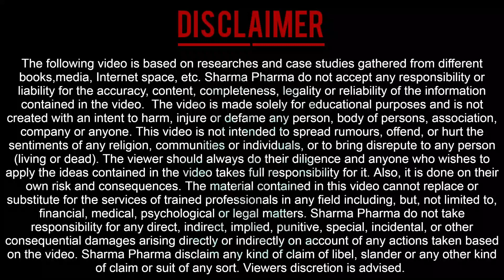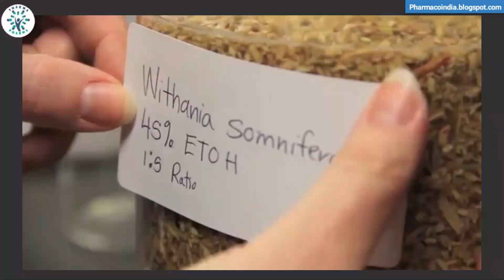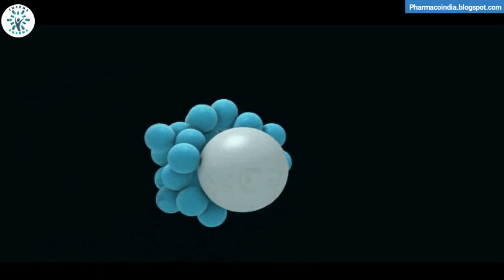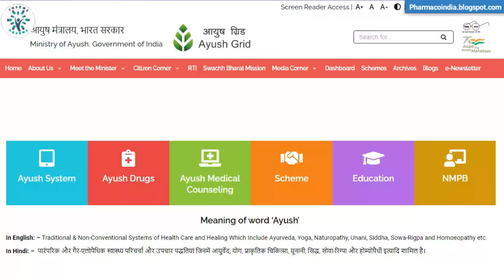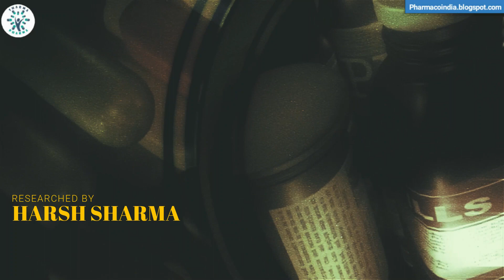Allopathy vs Homeopathy vs Ayurvedic - Reality!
The choice between Allopathy, Ayurveda, and Homeopathy has always been a dilemma. This video answers all your questions.

Dr Pankaj Aggarwal, the senior homoeopathy physician, says, "Homeopathy is way considered best when it comes to safe and sound treatment as it is devoid of any kind side effects or after as in allopath and indulges in to the recovery of the disease or ailment as in Ayurveda where you need many sessions to cure the disease.

It is believed in allopaths that diseases are treated with drugs, whereas in Ayurveda, healing is achieved with a combination of the five elements of nature, and in homoeopathy, the aim is to change the human body so that it responds in a more beneficial manner in order to restore the system.

🧒 Myself Harsh Sharma, currently I am pursuing a Bachelor of pharmacy. I am passionate about pharmacy and want to aware and educate the world about pharmacy education. In my opinion, there is less awareness among students and our elders concerning pharmacy. The Indian healthcare sector ⚕️ is among the top 5 worldwide; without the pharmaceutical sector, healthcare is incomplete.

✨ Tags ✨
allopathy vs homoeopathy
which is better allopathy or homoeopathy
Ayurveda vs allopathy
Ayurveda vs homeopathy